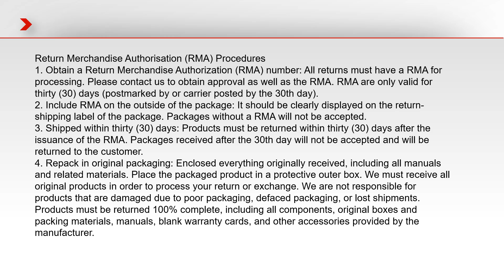Charger Microsoft Surface Pro 3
Original 65W Adapter Charger Microsoft Surface Pro 3
Specifications:
Input:100-240V / 50-60Hz
Output: 15V-4A-65W
Color: Black
Condition:New, 100% Original
Warranty: 1 Year Warranty and 30 Days Money Back
Package Include:
1 x Microsoft Adapter
1 x US PLUG Cable
Compatible Original Adapter Model:
Microsoft 1076,